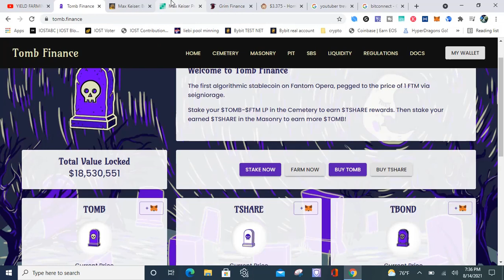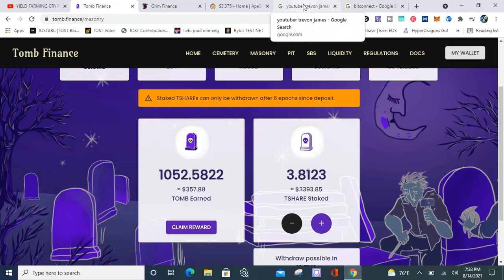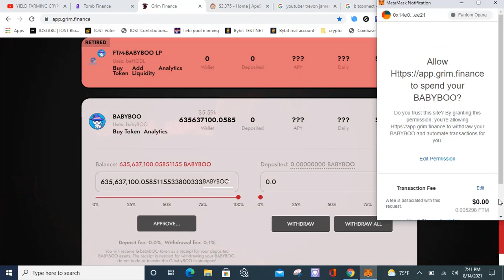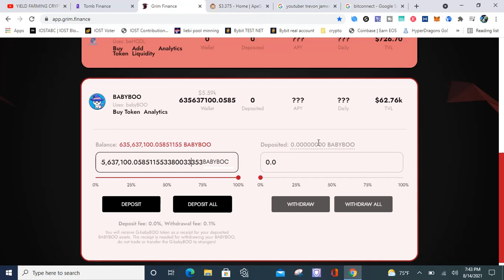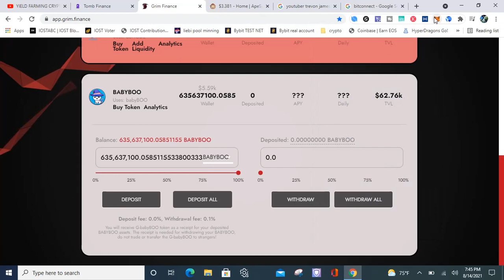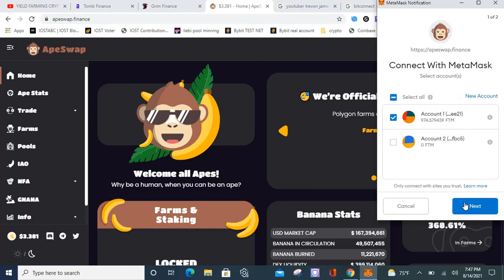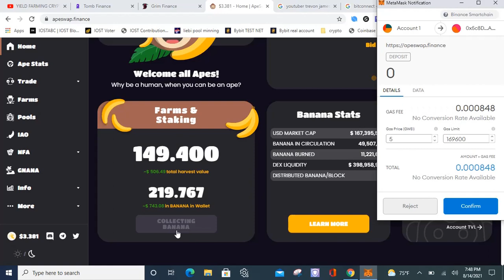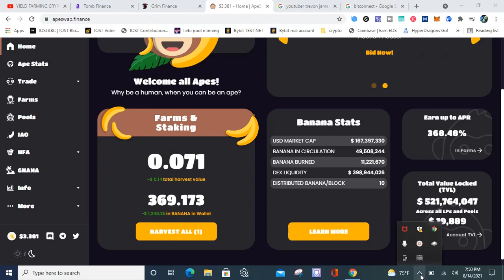This is MY CRYPTO STORY of how i got into Crypto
This is my story of how i first began my crypto journey! My crypto story starts in 2017 where i bought my first crypto on Coinbase. Then i bought my second crypto on a lending platform. Can you guess what Crypto platform that was?